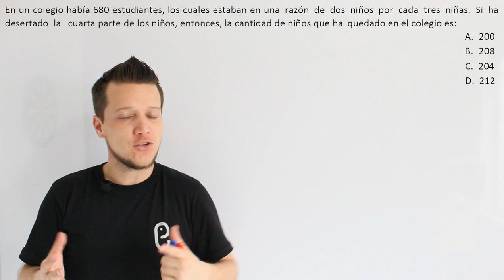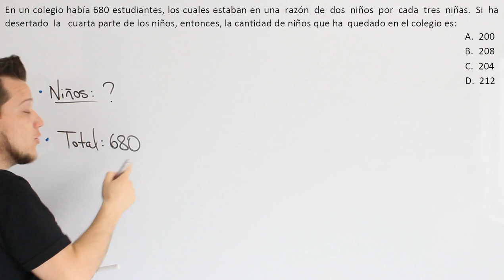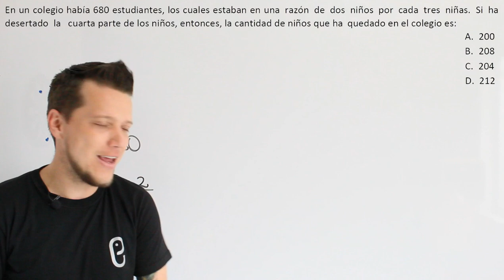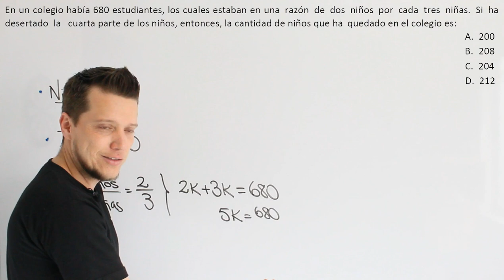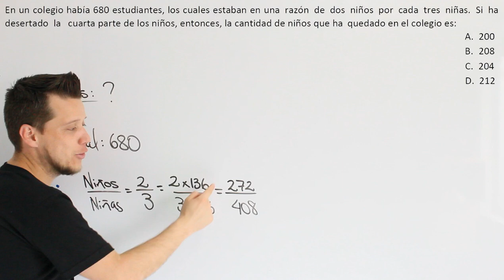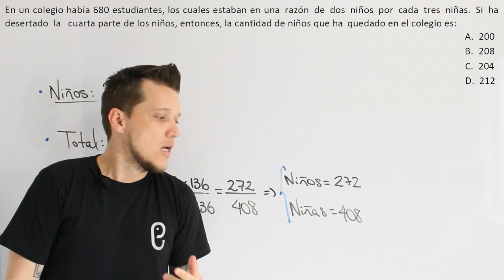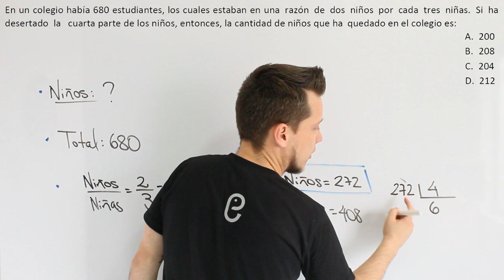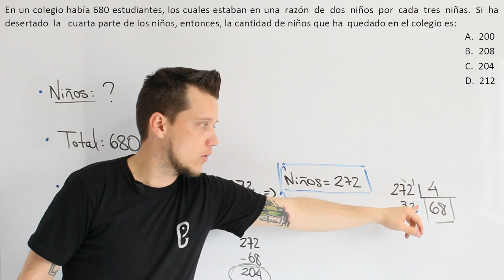🐘 Aritmética Ejercicio 38 🔥🚀